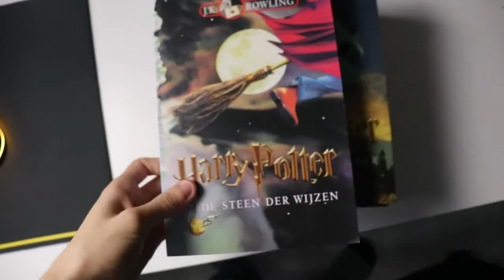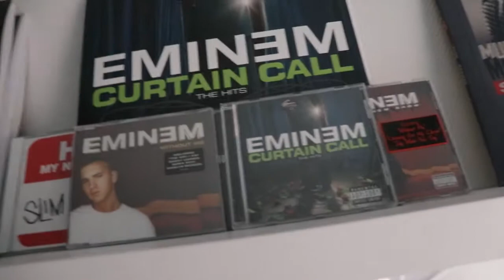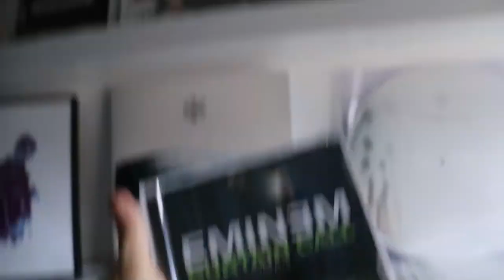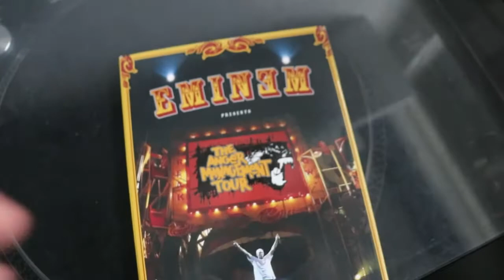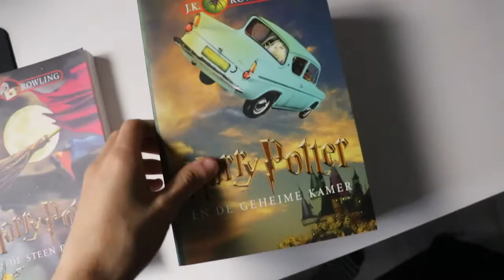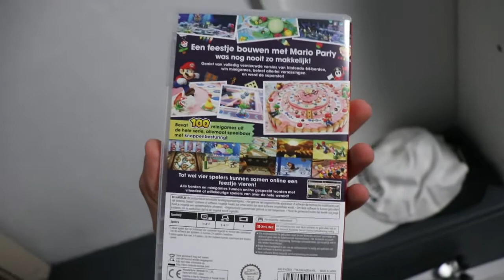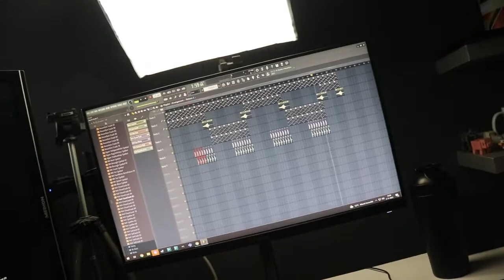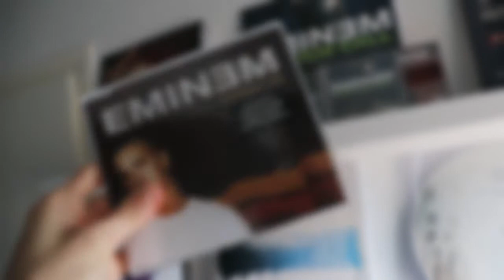KRINGLOOP WINKELS ZIJN UNDERRATED - JOCHEMVIS VLOG - #194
Elke dinsdag kunnen jullie een vlog verwachten om 15:00!
Ik ben elke week van dinsdag tot vrijdag van 21:00 en 23:00 te zien op

Check ook mijn Webshop!